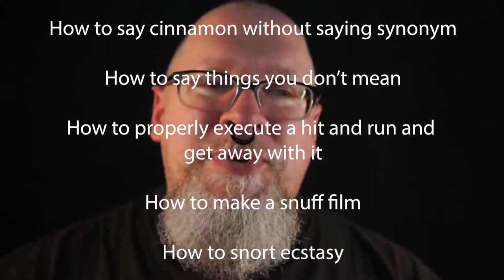Carousel peanutbutter like you mean it, silly!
My Comedy Skits